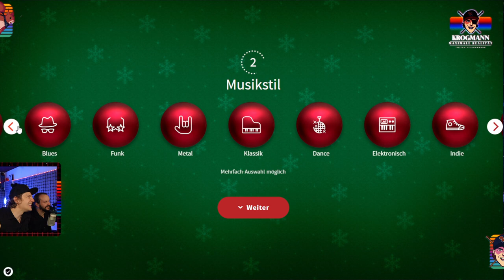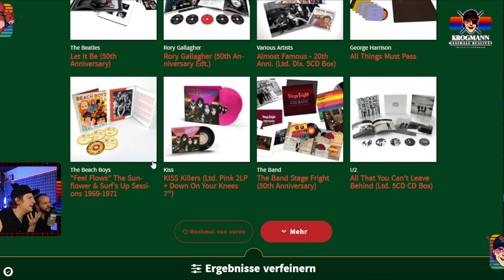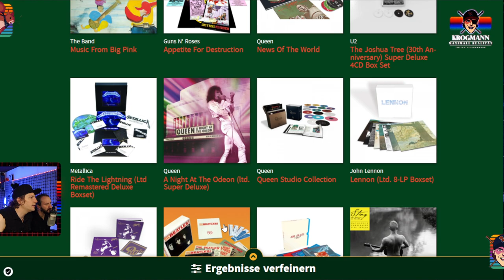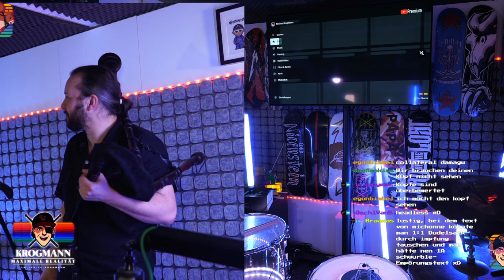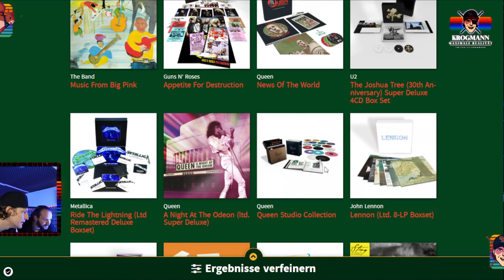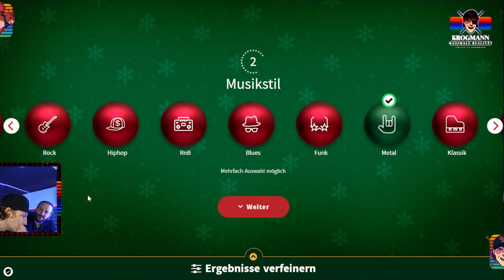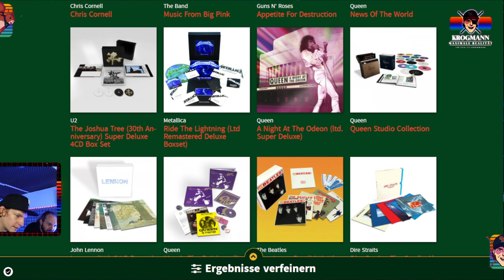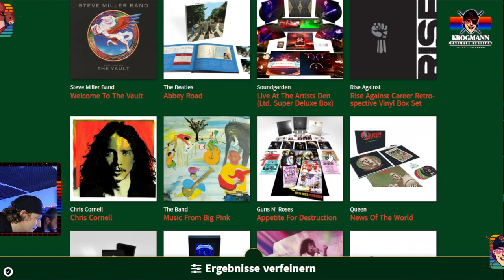How to Dudelsack mit Elsi von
Der gute Elsi von war bei mir zu Gast im Studio. Er hat viel über Dudelsäcke und seine Band @saltatiomortis berichtet. Natürlich haben wir auch musiziert! Elsi baut selber Dudelsäcke und restauriert diese. Seine Website lautet . Die Website von Saltatio Mortis

Dann durften wir noch zwei Zuschauer mit Geschenken von glücklich machen. Checkt die Seite mal ab.

WERBUNG Egal ob Drums oder Streaming, Shure gehört zum guten Ton! Mit dem Code KROGI erhältst du einen Rabatt von 20% auf alle Produkte im Shure Webshop! KRASS GEIL!